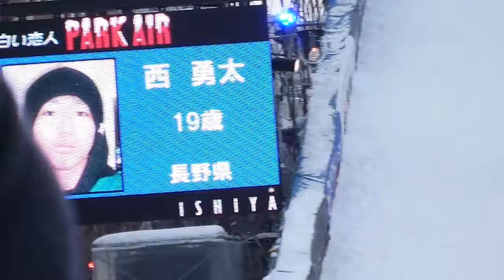2013211 PARK AIR スキー本戦 ２回戦３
札幌雪祭り　sapporo snow festival　大通り　in odori park
Two rounds of aerial ski finals
２回合空中滑雪决赛
２回合空中滑雪決賽
２ 라운드의 공중 스키 결승
Dos ronda de esquí etéreo último
Deux rond de ski aérien dernier
Zwei Runde Luft Schifinales
Dois círculo de finais de esqui aéreos
Due tondo di sci aereo finale
นักเล่นสกีจริงรอบพยัญชนะ 2
Vận động viên thực sự kết-vòng 2
Pemain ski nyata putaran final 2